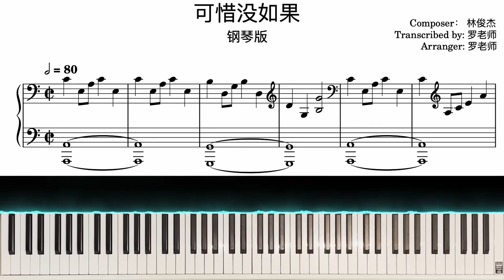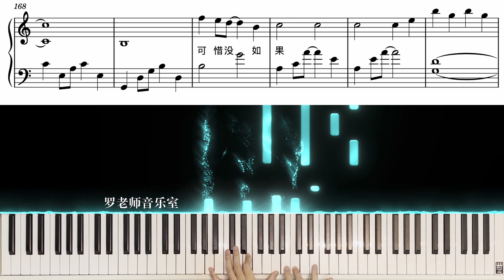林俊杰《可惜没如果》 ｜钢琴谱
🎹 "Looking for a custom piano arrangement? 🎼
Fill out my request form and let’s bring your music to life! ✨